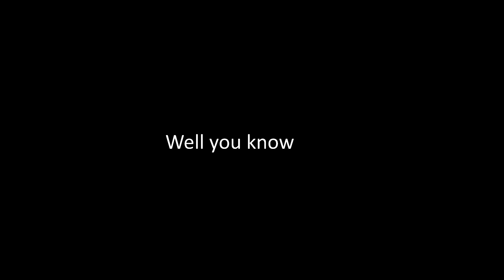AFOTW S3 Trailer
Made with paint.net and Sony vegas pro 17

Music (in order): Patrick Patrikios | Away